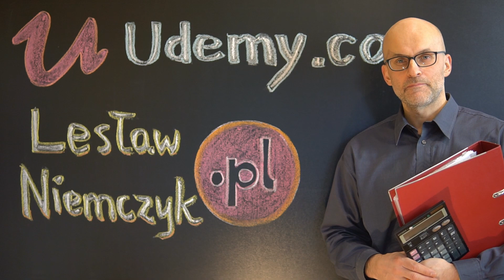Kurs Podstawy Rachunkowości od Zera do Buchaltera już na Udemy.com. Zapraszam!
To już mój czwarty KursFinansowyOnline. Jednakże jest to pierwszy ściśle zawodowy kurs. Bo w rzeczy samej ten kurs online przygotowuje Was, aby rozpocząć karierę w zawodach księgowego lub specjalisty ds. rachunkowości finansowej.

Praktyczna znajomość rachunkowości finansowej to także absolutna podstawa, aby myśleć o karierze w innych, pokrewnych zawodach lub specjalnościach finansowo-ekonomicznych. Po prostu, musisz dobrze znać podstawy rachunkowości, jeśli chcesz zostać specjalistą ds. rachunkowości podatkowej lub specjalistą ds. rachunkowości zarządczej. Bez podstaw rachunkowości ani rusz w następujących profesjach: analityk finansowy, kontroler finansowy, doradca podatkowy, biegły rewident i wiele, wiele innych. Więcej do przeczytania tutaj:

Cześć! Jestem Lesław! Prowadzę ten kanał na Youtube, aby zainspirować Cię do lepszego zarządzania finansami prywatnymi, przedsiębiorczości i nauki rachunkowości. Dlaczego możesz mi zaufać? Bo mam odpowiednie kompetencje i doświadczenie życiowe. Mogę je krótko podsumować w punktach: doktor nauk ekonomicznych od 2005 roku; kilkanaście lat pracy w katedrze finansów na uniwersytecie; wykładowca rachunkowości i zarządzania; doświadczenie zawodowe w pracy księgowego, skarbnika, sekretarza zarządu spółki giełdowej; wielokrotnie powoływany do rad nadzorczych dużych przedsiębiorstw i rad społecznych; wieloletnie doświadczenie w długoterminowym i krótkoterminowym wynajmie nieruchomości; zwolennik konserwatywnej szkoły inwestowania bazującej głównie na kapitale własnym; kilka książek naukowe i kilkadziesiąt recenzowanych artykułów (m.in. dla: Gazeta Bankowa, Gospodarka Narodowa, Przedsiębiorstwo & Finanse, Przedsiębiorstwo i Region, E-mentor); 2 książki popularno-naukowe; 4 kursy biznesowo-finansowe online; właściciel małej spółki kapitałowej (SPV); przewodniczący komisji rewizyjnej organizacji pożytku publicznego... 😉 Więcej o mnie możesz się dowiedzieć tutaj

Moje kursy finansowe online znajdziesz na platformie: kursy.leslawniemczyk.pl. Z moich kursów skorzystało już kilkanaście tysięcy kursantów.

Znajdziesz mnie jako „Lesław Niemczyk” także na moim blogu: leslawniemczyk.pl
oraz w mediach społecznościowych: